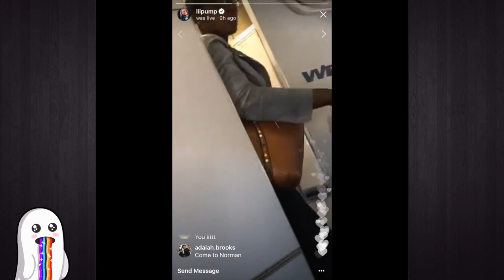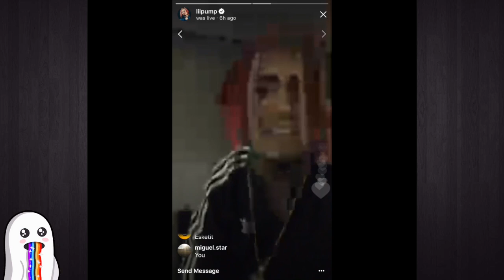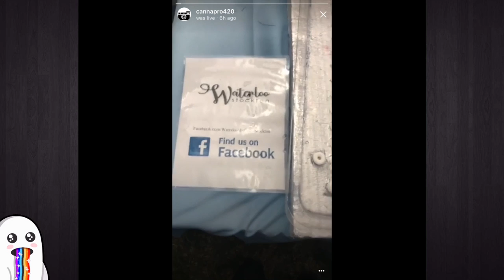Lil Pump almost gets kicked off Airplane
Lil Pump was almost removed from an airplane for using profanity towards a flight attendant while streaming on Instagram.